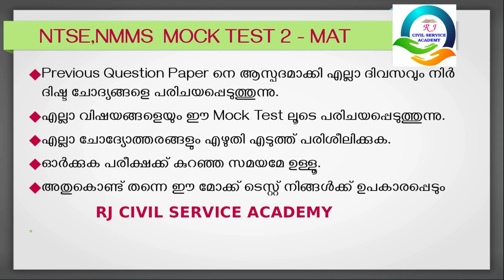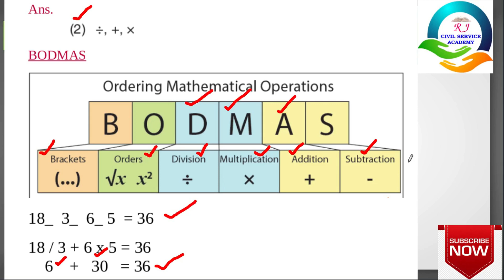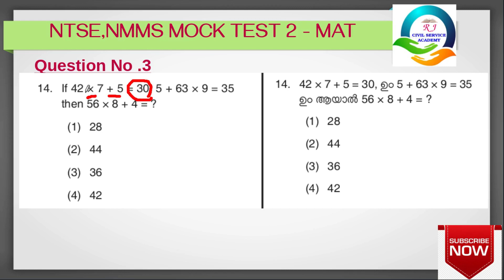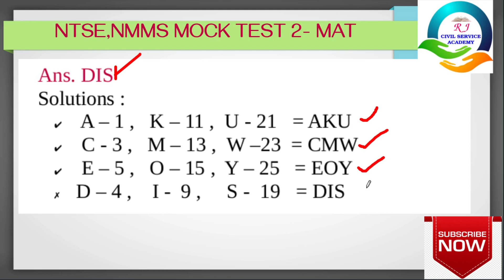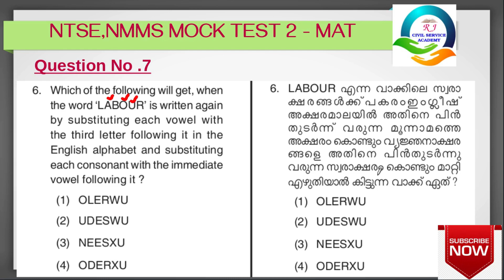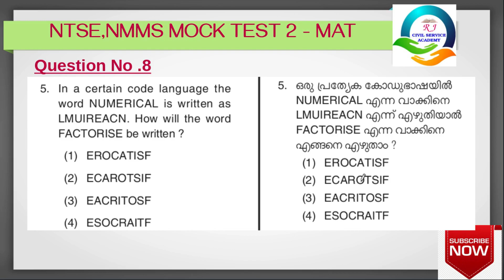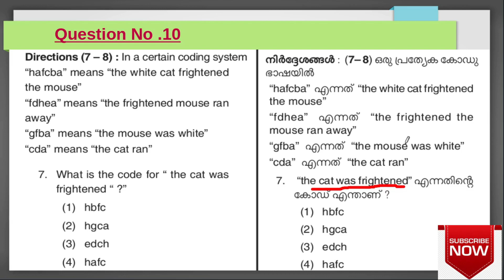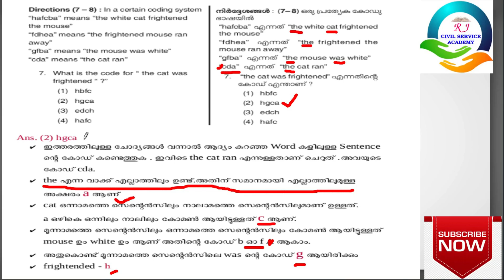NTSE|NMMS| MOCK TEST | PART 2 | MAT | RJ CIVIL SERVICE ACADEMY